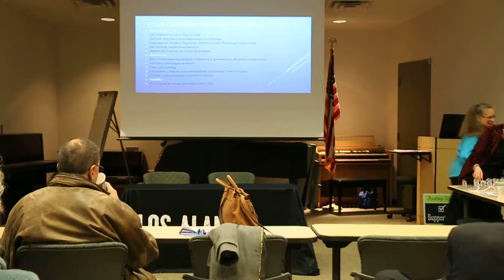Chamber Business Breakfast w/ State Rep. Stephanie Garcia Richard – Video 1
Chamber Breakfast 12_14_2016